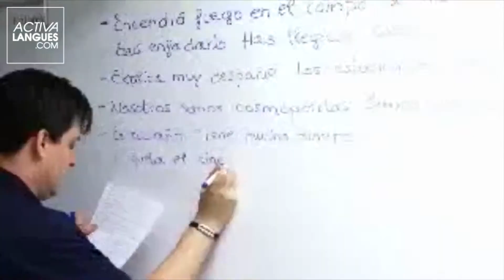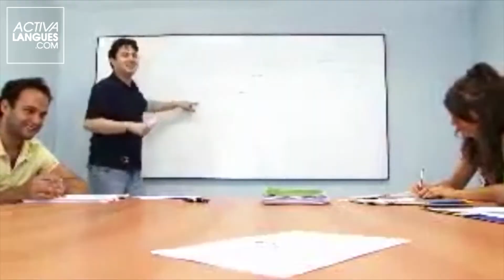Alicante - ENFOREX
Des vacances studieuses pour ceux qui aiment “la marcha” à l’espagnole !

Si vous avez toujours pensé à l’Espagne comme un paradis méditerranéen, vous devez venir prendre des cours d’espagnol à Alicante, ville calme et pleine de vie grâce notamment à son riche patrimoine historique.

Toute l’équipe pédagogique vous réserve un accueil chaleureux et l'environnement est très convivial. Les professeurs sont hautement diplômés dans l’enseignement de l‘espagnol à des étrangers.

A noter qu'un programme complet est proposé aux étudiants et les salles sont climatisées et chauffées

Pour plus d'informations, veuillez nous contacter au 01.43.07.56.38